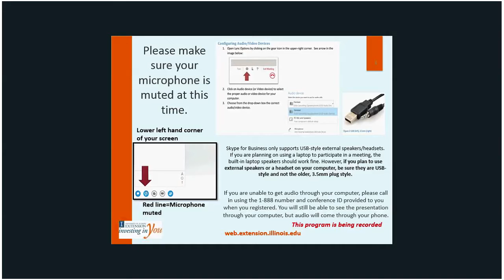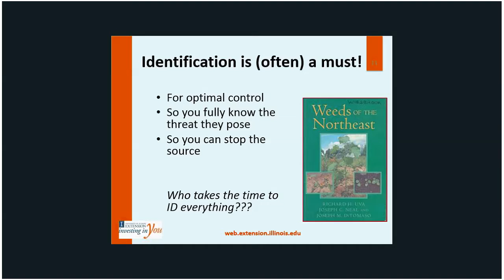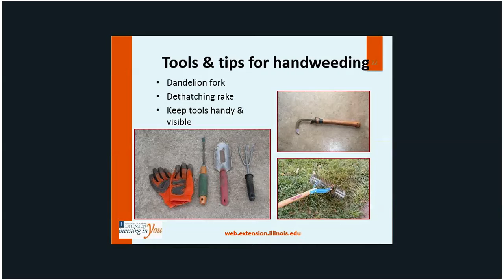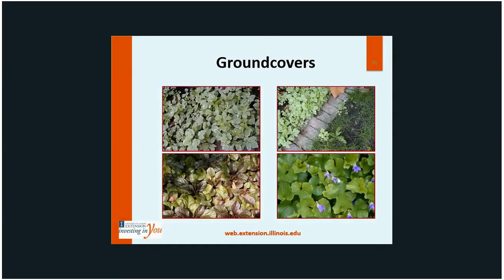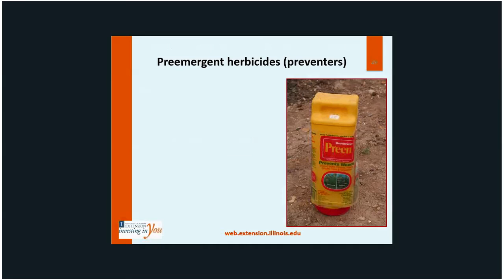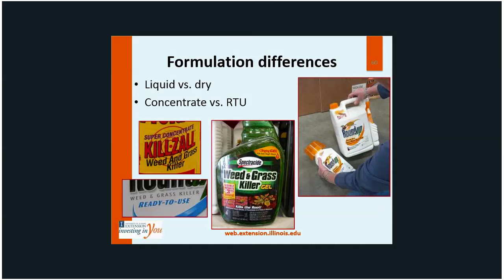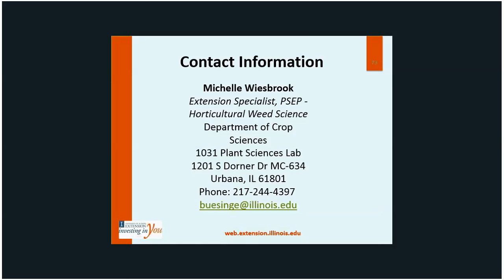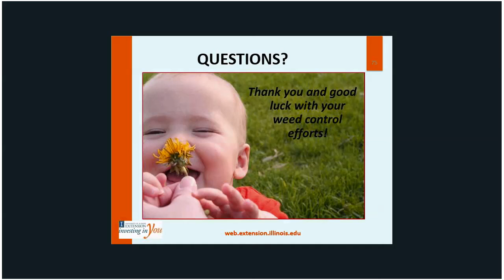Four Seasons Gardening Practical Weed Control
Nothing is certain but death, taxes, and for gardeners, weeds.  Weed control is a necessary evil that can be back breaking and wrist aching.  Your gardening practices can affect your weed populations and some weed controls work better than others.  Join Michelle Wiesbrook, Weed Science Specialist, as she discusses various types of weed control methods.